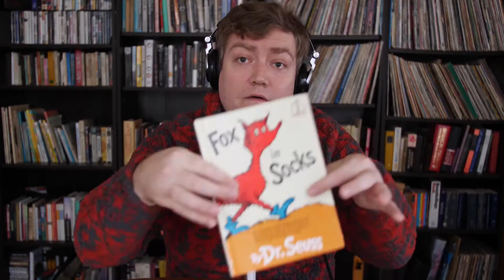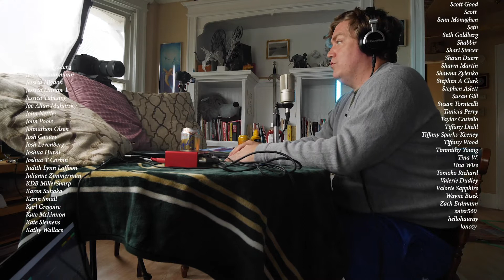How I make my videos!